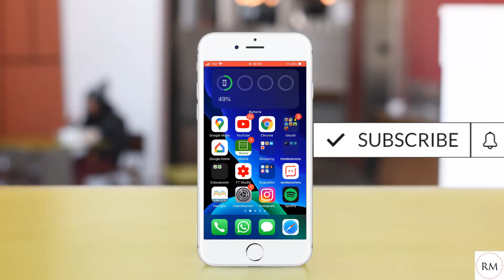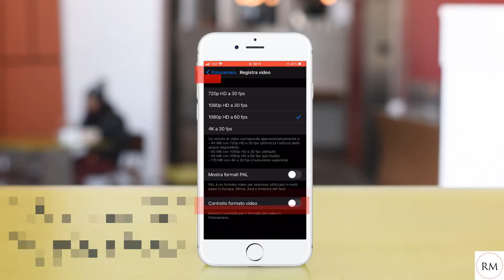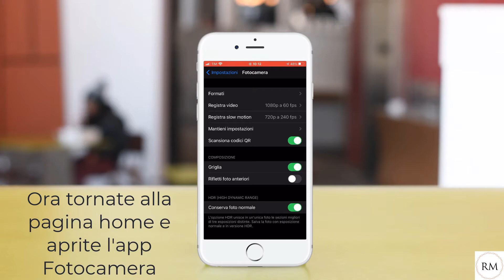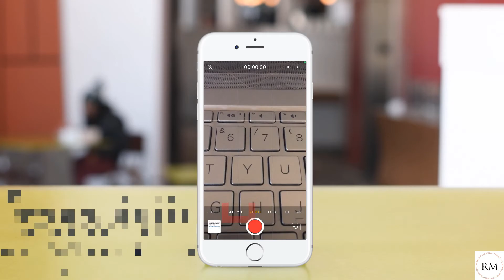iOS: Come Modificare La Risoluzione e il Framerate Dei Video Registrati